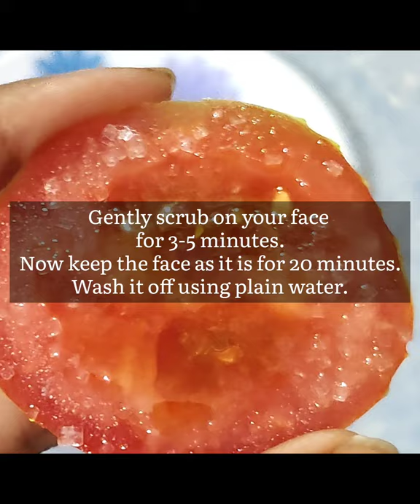Remove dark spots at home | Tomato for skin whitening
Remove dark spots at home
Tomato for skin whitening
honey for glowing skin
Glowing skin instantly
Tomato scrub for skin whitening
Beauty tips
Glossy and glowy
Turmeric for skin
Rose petals face pack
Magical remedy only with 3 ingredients
face scrub at home
coffee for face
rice flour for face
gulab jal for face glow
japanese skin whitening home remedies
coffee face scrub
rice flour face pack
Melasma treatment at home
face mask at home
besan for skin
curd for glowing skin
rose petals powder
dried rose petals
how to dry rose petals
how to dry rose petals at home
edible rose petals
curd for skin whitening
Curd for skin
Rose powder face pack